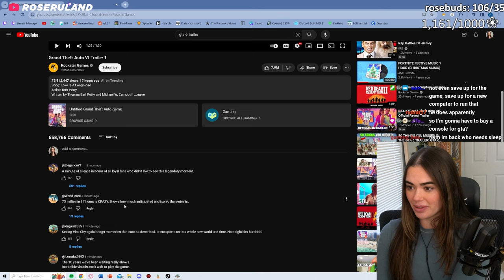Rose Reacts to the Grand Theft Auto VI Trailer 1!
🎥  Editor: @JTowNMorgaN